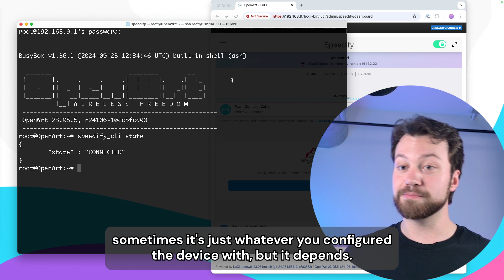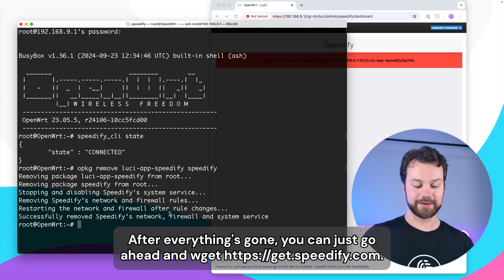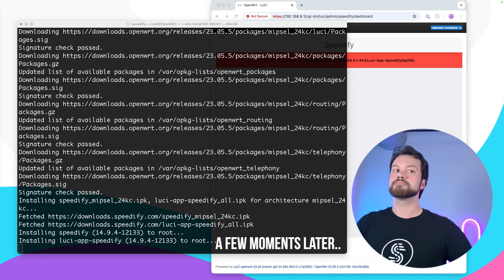Can This Little Gadget Give You Double Internet Speed?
Turn a travel router into a secure WiFi bonding router! In this video, learn how to install Speedify on your OpenWRT WiFi router so you can combine multiple Internet connections into a super fast stronger bonded WiFi network.

Starting with Speedify 14.9 we now officially support OpenWrt Wifi routers, so you can create your own bonding router with just a few steps and enjoy better speeds, more stable and secure Internet on all your devices connected to your shared bonded Speedify connection!  Here, we're using a GL.iNET MT1300, but this also works on GL.iNET Slate AX WiFi 6 travel routers, GL.iNET Slate 7, GL.iNET Flint, NaNo Pi, Banana Pi, and other routers that support OpenWRT.